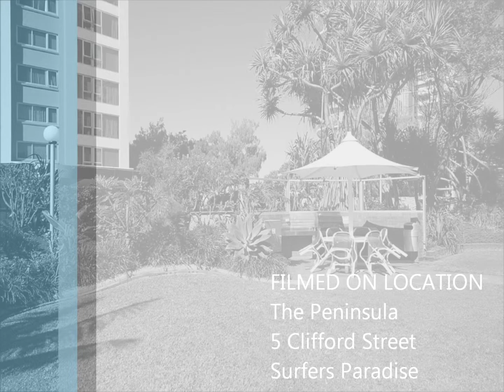The Peninsula - 5 Clifford Street, Surfers Paradise - Chris Couper Surfers Rental Department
Chris Couper Surfers Rental Department